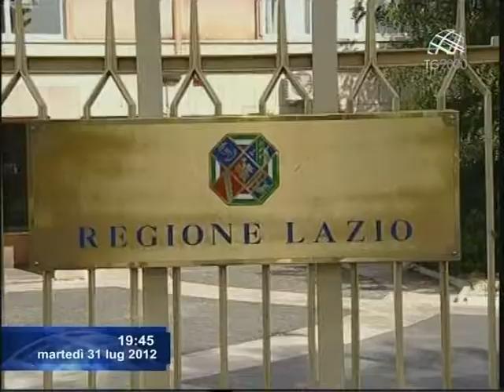Il Senato ha approvato la fiducia al decreto legge sulla Spending Review - Alessio Aversa